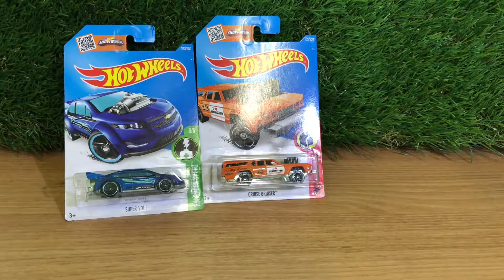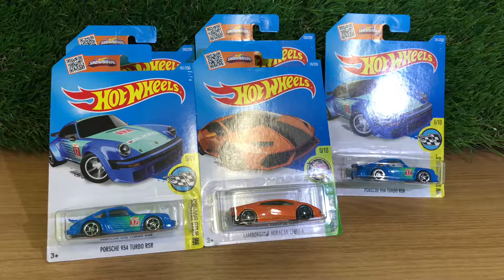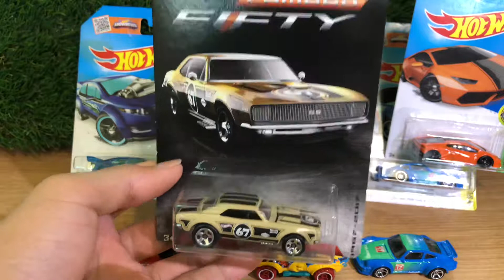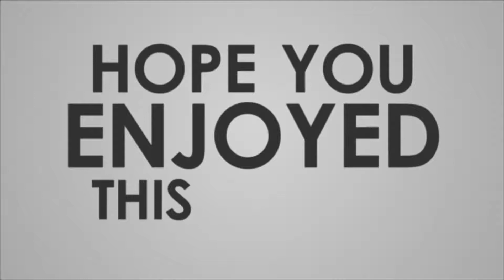Unboxing New Released Hot Wheels | Let’s Enjoy This Video Together